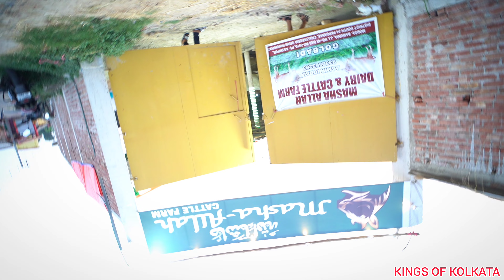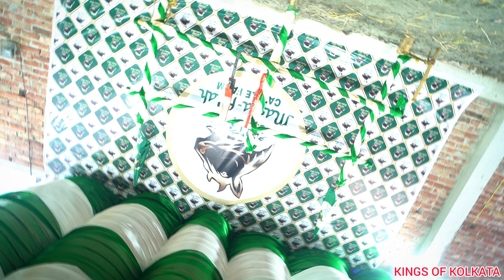BIGGEST COW COLLECTION OF 2023 🔥 FROM MASHA ALLAH CATTLE FARM GOLBARI Kolkata cow 2023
IF ANYONE TRY TO COPY OUR POST OR REELS THEY WILL SIMPLY GET STRIKE
SO IF ANYONE WANTS THEN THEY HAVE TO TAKE PERMISSION AND MENTION OUR CHANNEL ON THEIR POST 😊

VIDEO EDITED BY : FAZAL

CAST : FAZAL & AAMIR

KOK PRODUCTION : KINGS OF KOLKATA

LOCATION : GOLBARI
CATTLE FARM : MASHA ALLAH CATTLE FARM

FACEBOOK PAGE : Kings of Kolkata